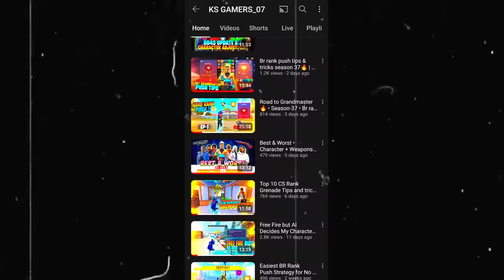Best Character Combination For BR Rank | Solo Rank Push Tips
Best Character Combination For BR Rank| BR Rank Best Character Combination | Solo Rank Push Tips | Win Every BR Rank | Player 07

Best Character Combination In Free Fire - SAMSUNG A3,A5,A6,A7,j2,j5,j7,S5,S6,S7,S9,A10,A20,A30,A50,A70

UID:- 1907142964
Name:- Player 07
Guild name:- Team 07

1.Garena Free Fire Indonesia Live
2.Garena Free Fire Brazil Live
3.Garena Free Fire Nepal Live
4.Garena Free Fire India Live
5.Garena Free Fire Singapore Live
6.Garena Free Fire Thailand Live